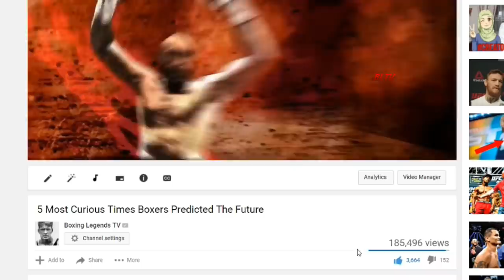Top 20 Showboating Moments That Will Never Be Forgotten...Pt1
BLTV counts down a brand new series taking a look at the greatest showboating moments in combat sports history the will never be forgotten. Featuring Roy Jones Jr, Mike Tyson, Cody Gardbrandt & many more